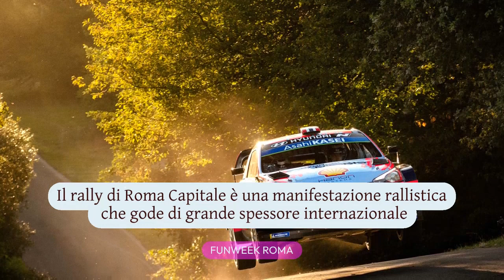Tutto pronto per il rally di Roma Capitale 2023: programma, mappa e orari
Dal 28 al 30 luglio va in scena il rally di Roma Capitale 2023 con oltre 90 equipaggi partecipanti provenienti da tutta Europa. Il rally di Roma Capitale è una manifestazione rallistica che gode di grande spessore internazionale. Dal 2017 è stata promossa come tappa europea del prestigioso FIA Campionato Europeo Rally. Il percorso prevede il passaggio tanto dalle strade della città di Roma, quanto da quelle di Frosinone. Il rally di Roma Capitale 2023 è visibile su Rai Sport HD e Raiplay, oltre che sulla piattaforma WRC+ All live.

A pochi passi da Castel Sant'Angelo c'è un luogo magico: qui puoi vedere le stelle anche di notte